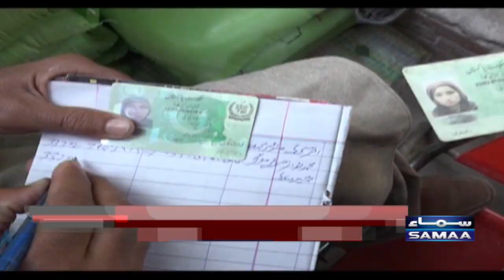Awam Atay Ke Liye Khuwar | Samaa News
Awam Atay Ke Liye Khawar | Samaa News